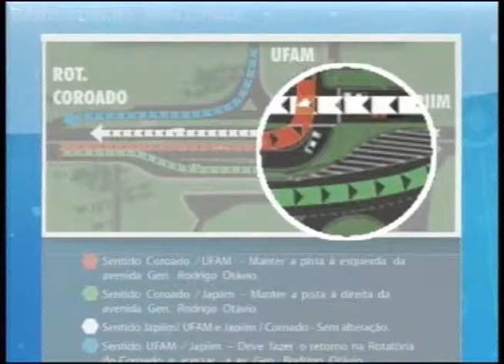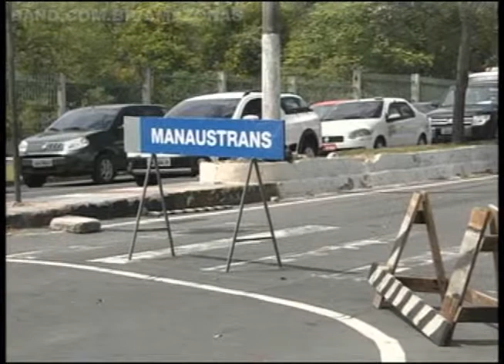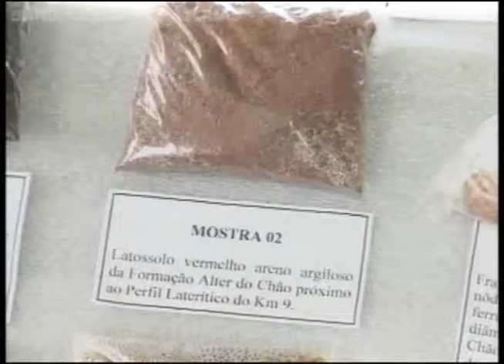Band Cidade 09/07/13 - 3º Bloco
Obra viária em frente à UFAM é alvo de reclamações | Fisioterapeutas fazem protesto na SUSAM | Artefatos arqueológicos encontrados na rodovia Manoel Urbano fica em exposição